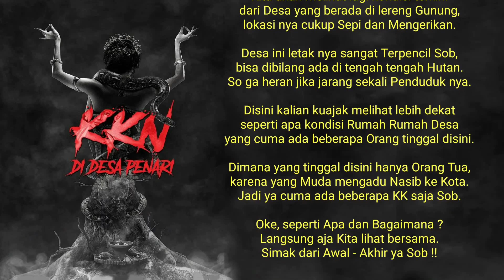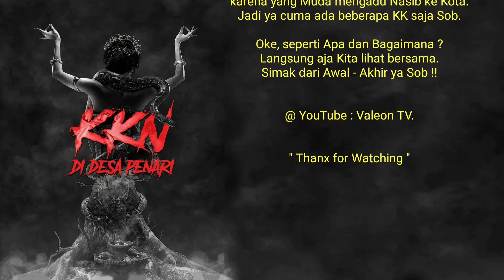NAPAK TILAS LOKASI KKN DI DESA PENARI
Halo Sobat Misteri.
Oke, edisi saat ini adalah Explore
Napak Tilas jejak KKN di Desa Penari.
Melihat kondisi terkini dari Rumah
di Desa Lereng Gunung Raung Sob.
Aura serem nya sungguh terasa loh.
Apalagi suasana nya sepi banget nih,
karena terletak di pedalaman Hutan.
Seperti apa & bagaimana ?
Mari kita Telusuri bersama.

Featuring :
Napak Tilas Desa Penari.
( KKN di Desa Penari )